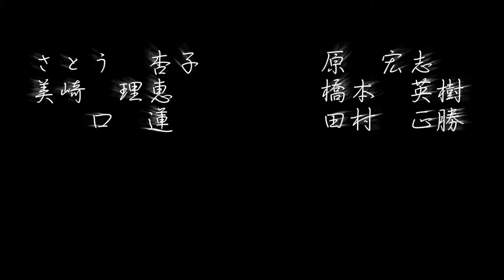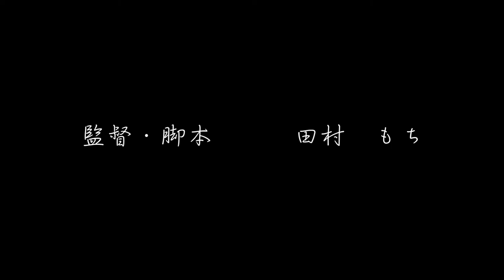映画 『気づいてしまった男』 予告編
『気づいてしまった男』と振り回される人々の物語・・・
（出演）
坂本匡在
山崎和如
和田みさ
野口清和
さとう杏子　山口蓮　美崎理恵　対馬愛　中島正博　歌野美奈子　原宏志　橋本英樹　田村正勝　江尻大　和田彰

（監督・脚本）
田村もち

（スタッフ）
撮影　長坂正文
美術　吉田奈都子
技術助手　河野智恵
編集　三島翔一
音楽制作　小宮山幸子
音楽プロデューサー　長岡しのぶ

（あらすじ）
ある日、テキトーアラサー男西橋がいつものように仕事をさぼって女子社員といちゃついていると一本の電話が鳴った。「あの人を助けて。西橋君にしか頼めないの・・・」
涙声のその電話は西橋の友人である中島の妻ちひろ（３０）からだった。
只ならぬちひろの様子に慌てて中島の家に駆けつけた西橋が見たものは“気づいてしまった”中島が寸胴鍋に入っている姿だった。
呆然とする西橋、そこへ悪意を嗅ぎとれる男岸田や通報を受けた警官も現れて事態はあらぬ方向へと向かっていく・・・
はたして中島は何に気づいたのか、気づいてしまった男とそれに巻き込まれた人々は一体どうなってしまうのか・・！？